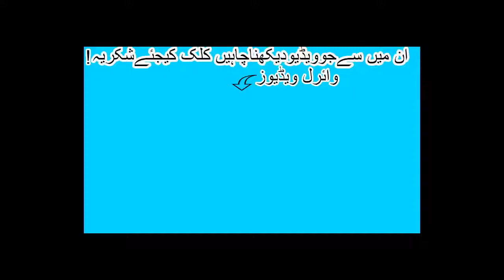Jeeto Pakistan - Guest :Shahid Afridi & Faysal Qureshi - 4th July 2017 - ARY